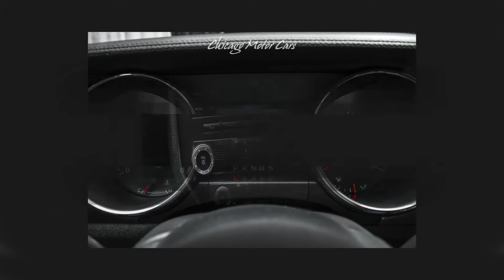2017 Ford Mustang GT